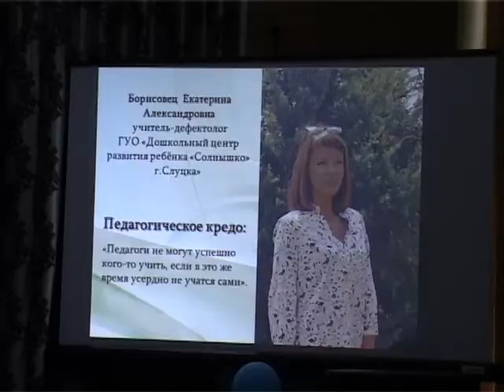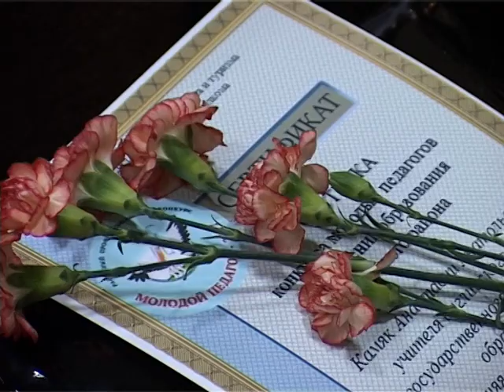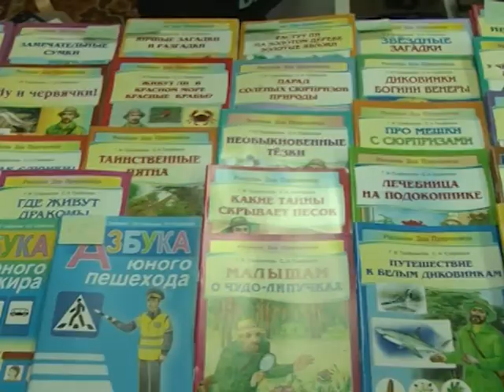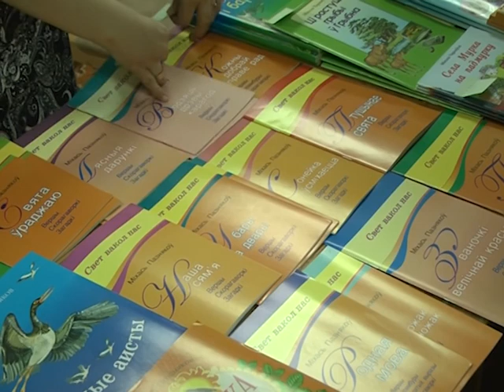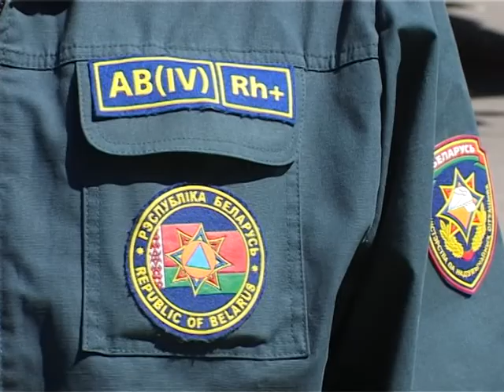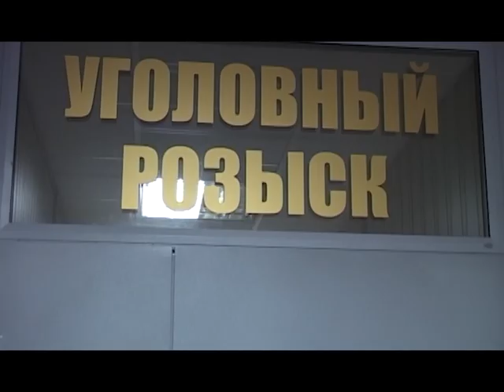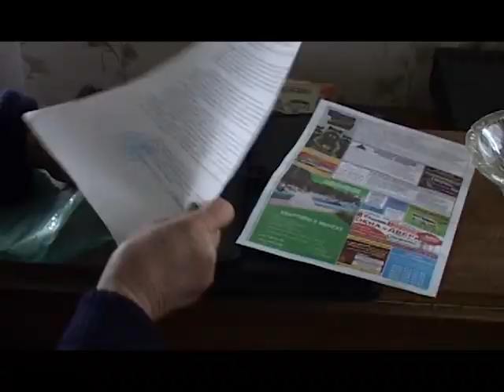Информационный выпуск 21.05.2017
📍Когда умеешь сам научи другого. Под таким девизом выбрали лучшего молодой специалиста, которые казалось бы и сами, совсем недавно сидели за партой
📍Пионеры случчины собрались на отчетно-выборный пионерский слет в средней школе №8
📍Юбилейные Витковские чтения. Этот год как и другие не стал исключением. На Случчине открылись 10-ые Майские Витковские чтения
📍Как настоящие герои. Юные спасатели проверили свои способности
📍Спортландия приуроченная Дню семьи прошла в учреждениях образованиях Случчины
📍ЧП-обзор за неделю